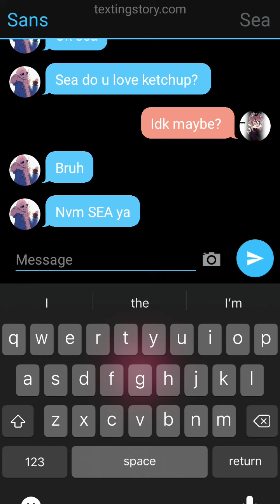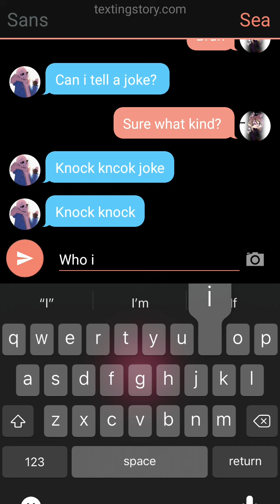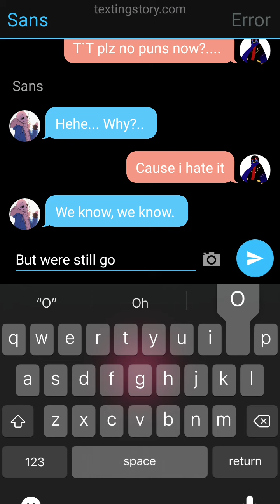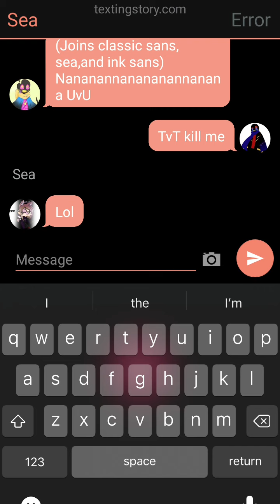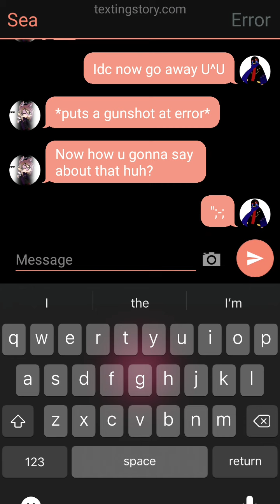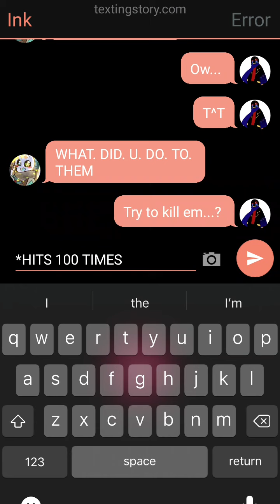talking to sans, PaperJam/PJ, ink, error